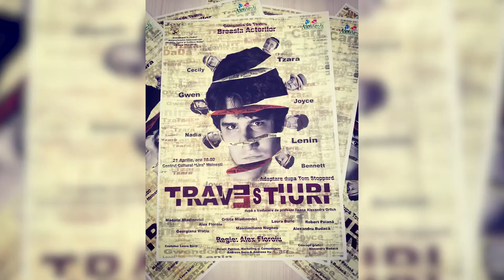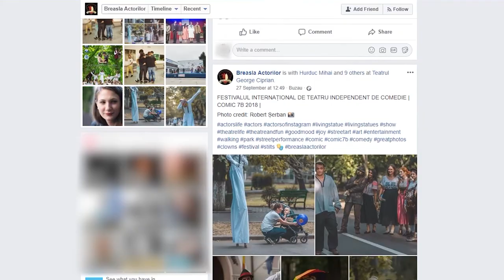CoolArt 19 10 2018 Alexandru Floroiu